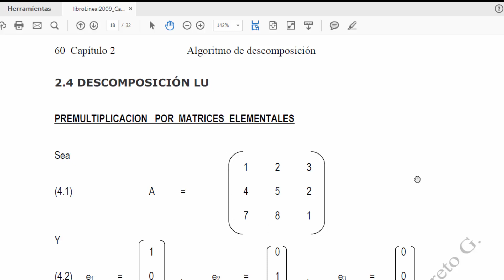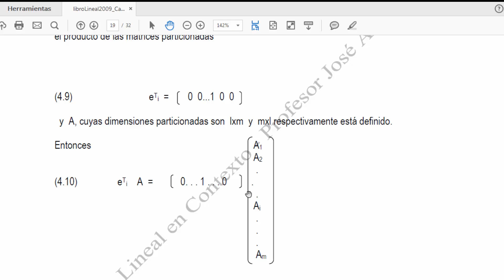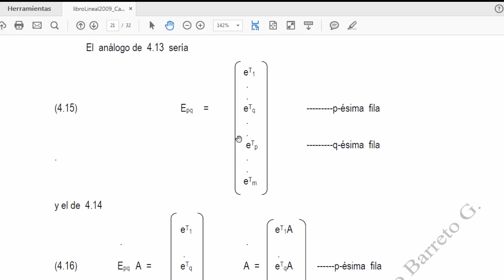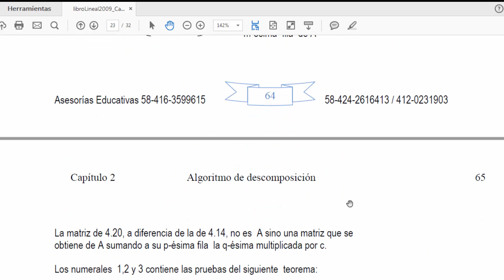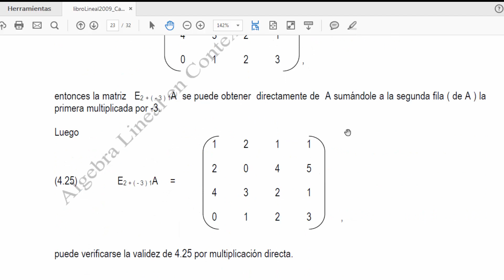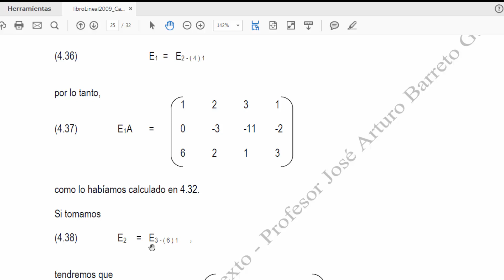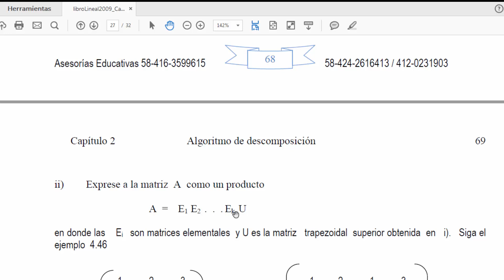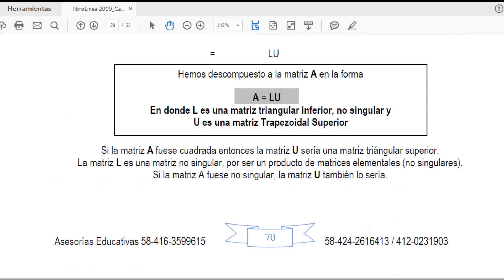Soporte teórico de la descomposición LU basado en el Texto del autor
Para descargar el documento utilizado y menconado en este video seleccione

• otros cursos:
• venezuela,Colombia,México,Chile,España,Centroamérica
• Matemáticas,Física,Química,Propedéuticos,Pruebas admisión e ingreso universidad
• Ecuaciones diferenciales
• Variable compleja